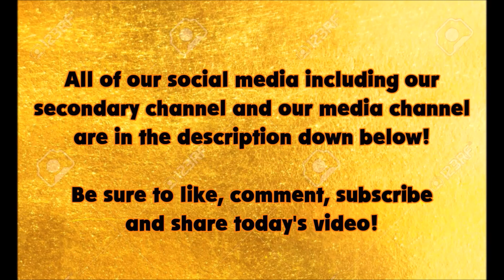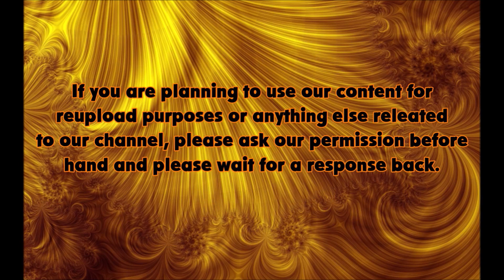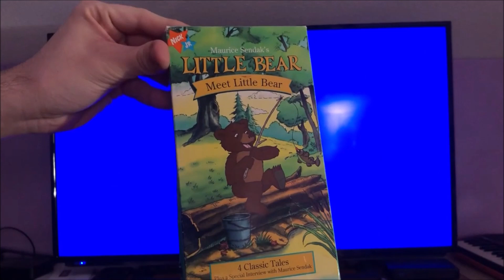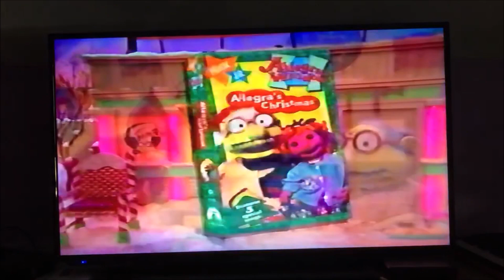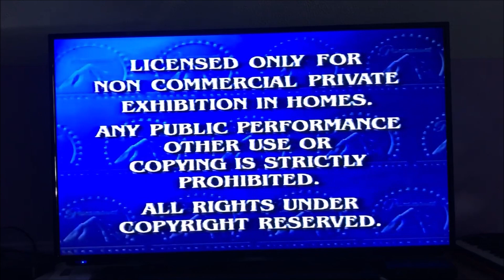Home Media Openings Episode 8- Opening To Little Bear Meet Little Bear 1997 VHS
On today's episode of Home Media Openings we watch the opening to the 1997 VHS of Little Bear Meet Little Bear.

What is our next episode? YOU DECIDE! Head on over to our community tab, Twitter account and Instagram account after the video where you (The CL9 Nation) can vote on what the next episode will be.